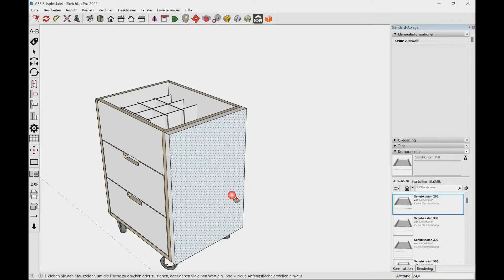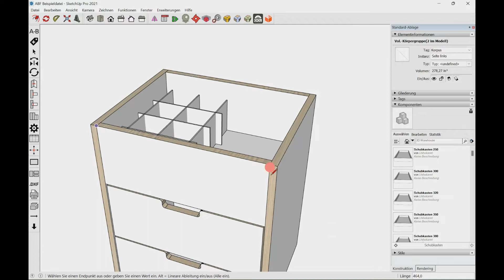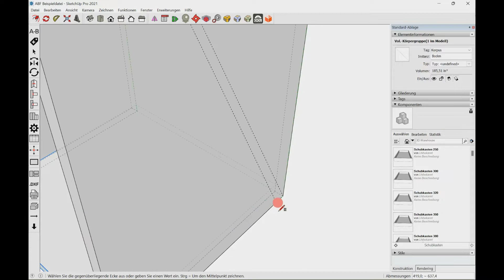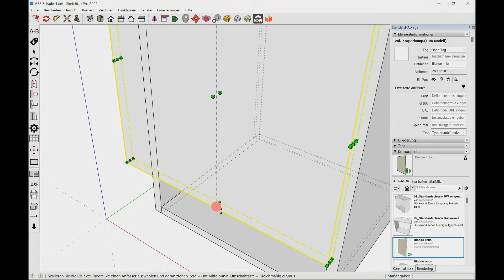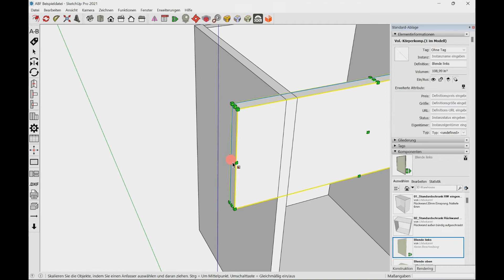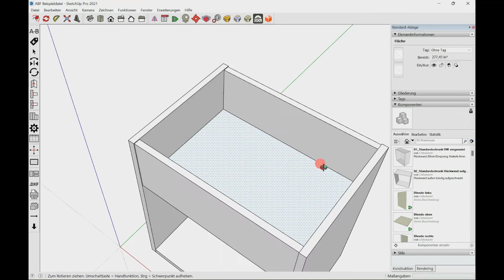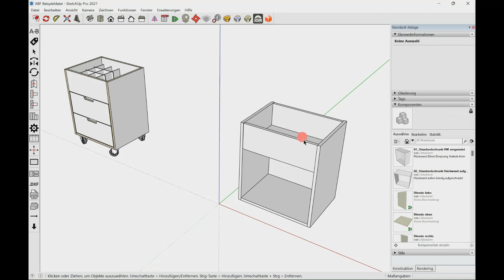[ Deutsch ] ABF - 04 Konstruktion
Die Grundprinzipen der Konstruktion in Sketchup werden erläutert, um ABF optimal zu nutzen.

[ABF veröffentlicht das deutsche Sprachpaket]
Die Übersetzung wurde von Herrn Karsten Sinner - Mitarbeiter von ABF in Deutschland - angefertigt.

© Bản quyền thuộc về ABF Extension